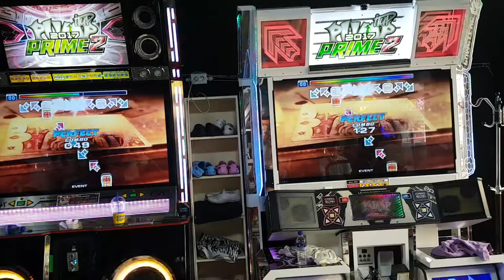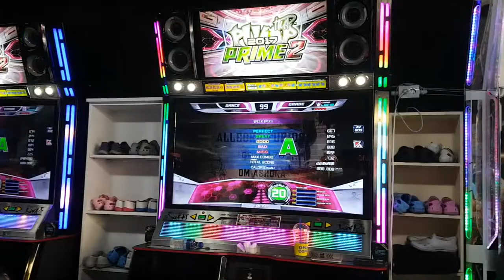[대회 직캠] 알레그로 퓨리오소 D20 Allegro Furioso | 스텝머신 시즌 5 섬머 여자부 준결승 2차전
겹밟기가 엄청나게 나오는 스텝. 여자부의 경우 1라운드(9명), 4강, 준결승(3명), 결승(2명) 이렇게 진행했어요.